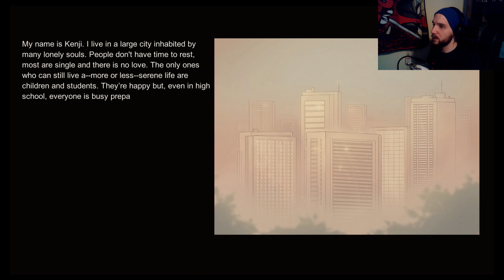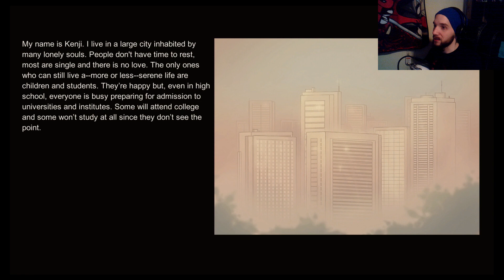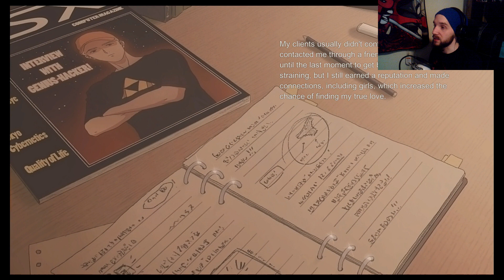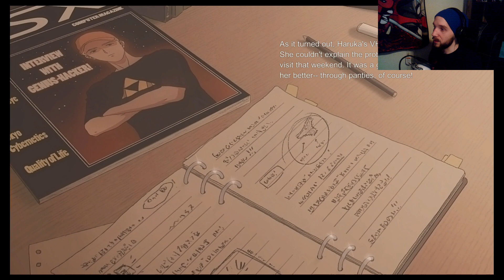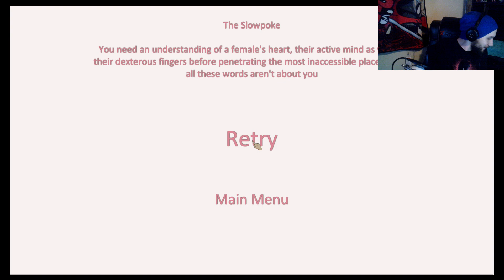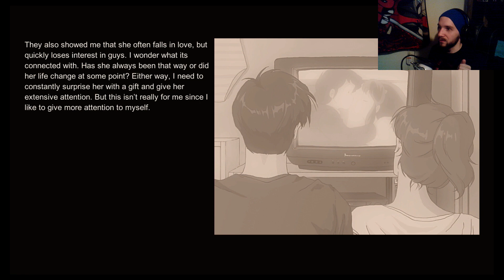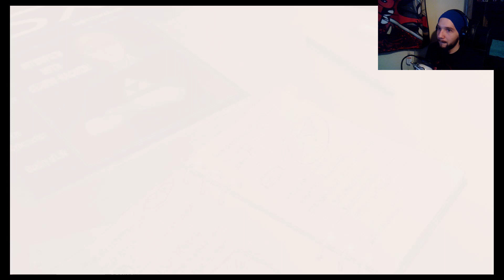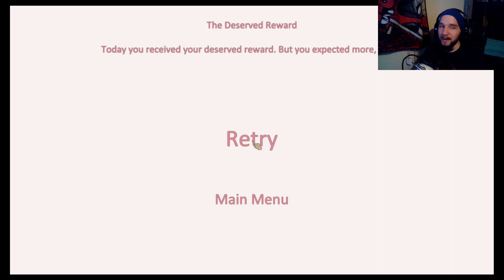This Isn't What I Expected... | Pantsu Hunter: Back to the 90s - Part 1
Oh no...